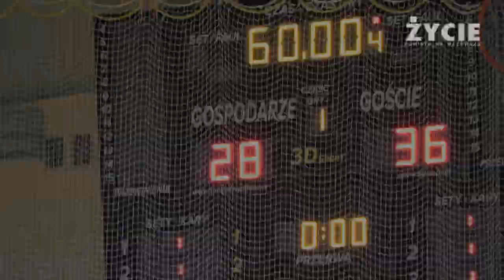XIII kolejka 1 ligi piłki ręcznej: SPR ROKIS CURSOR Radzymin - SPR Pabiks Pabianice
26 lutego do hali ROKIS w Radzyminie zawitała drużyna z Pabianic. Mimo okrojonego składu nie zabrakło walki i determinacji. W końcówce pierwszej i drugiej połowy wąska ławka dawała o sobie znać i brak sił zawodników z Radzymina zaowocował kilkoma prostymi stratami. Po zaciętej walce szczypiorniści z Radzymina musieli uznać wyższość zawodników z Pabianic.